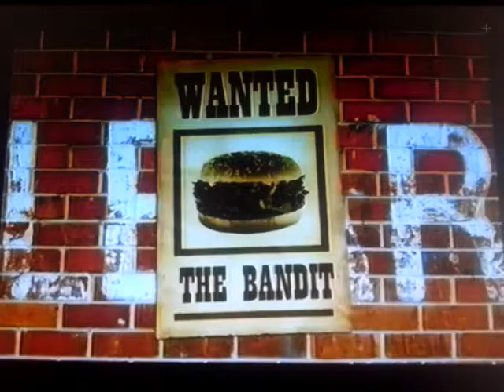BURGER KING BANDIT 2010